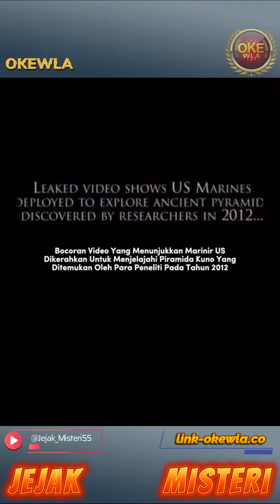Bagian 36 | laut # | pantai # | indonesia # | sea #